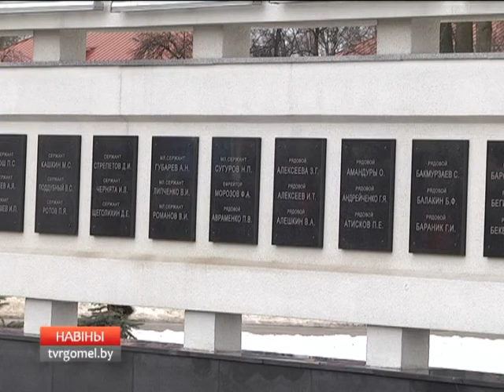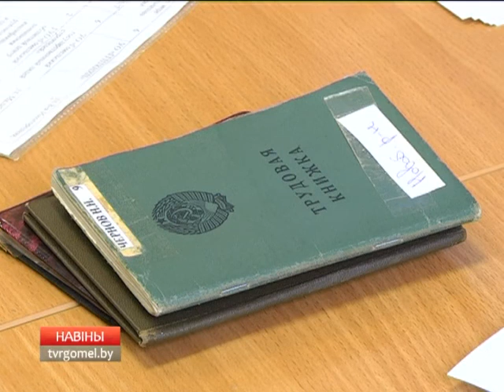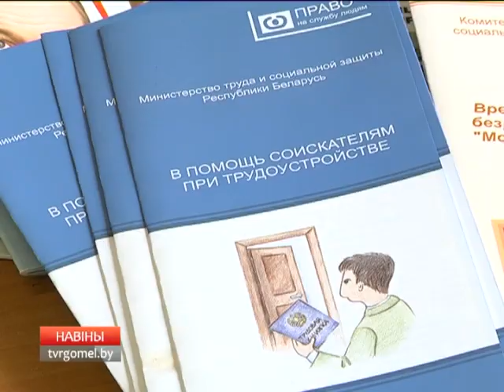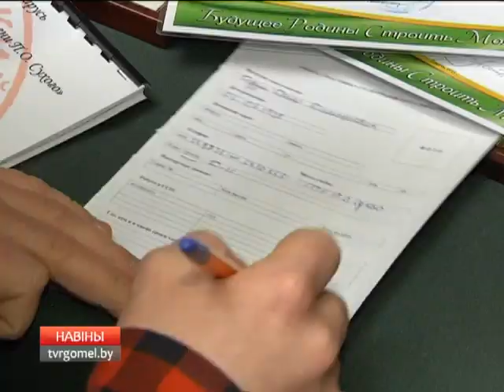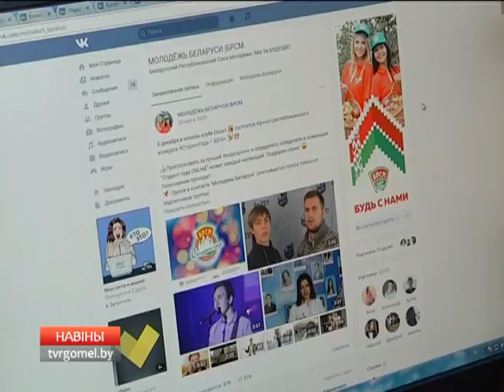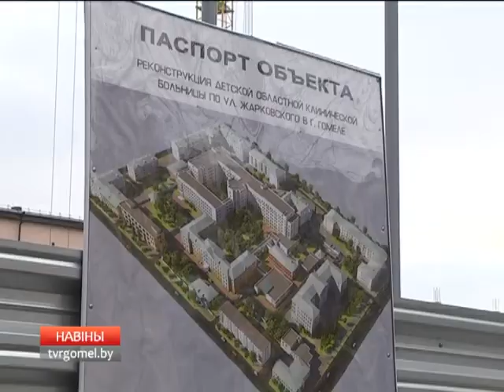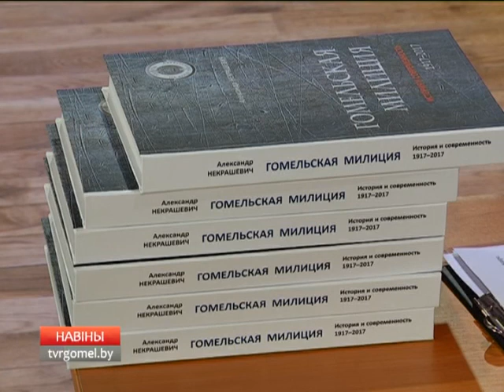23 02 2017 НОВОСТИ